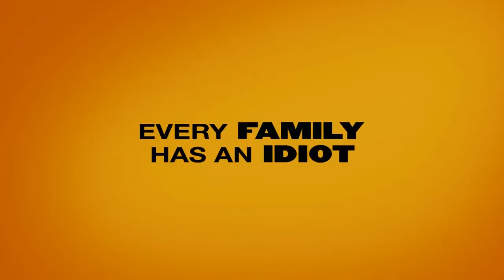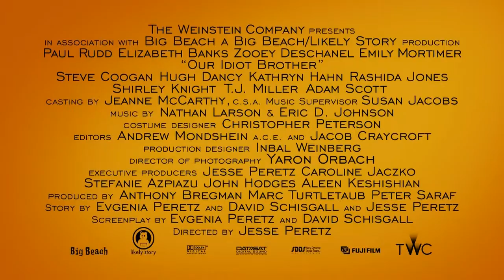Our Idiot Brother Trailer [ HD ]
Directed by : Jesse Peretz
Studio: Big Beach Films,Likely Story
Release date: January 22, 2011